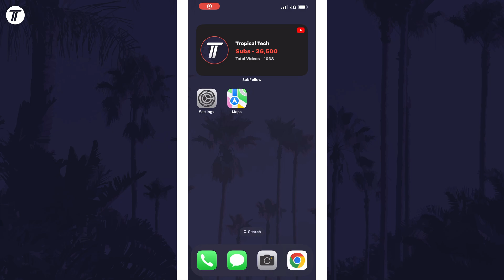How to Delete Offline Maps on iPhone (iOS 17)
Want to know how to delete offline maps on iPhone in iOS 17? This video will show you how to delete an offline map on iPhone. You might want to know how to delete offline map on iPhone to free up space on your device if you no longer need the map. Hopefully today's video helps show you how to remove offline maps on iPhone in iOS 17!